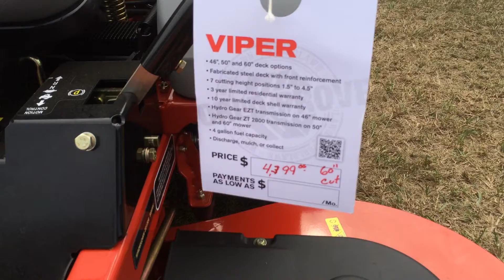World Lawn Viper Homeowner Zero Turn - 46", 50", and 60" Decks Available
RESIDENTIAL
46″, 50″ and 60″ deck options
Fabricated steel deck with front reinforcement
Hydro Gear EZT transmission on 46″ mower
Hydro Gear ZT 2800 transmission on 50″ and 60″ mower
Discharge, mulch or collect
3-year residential warranty